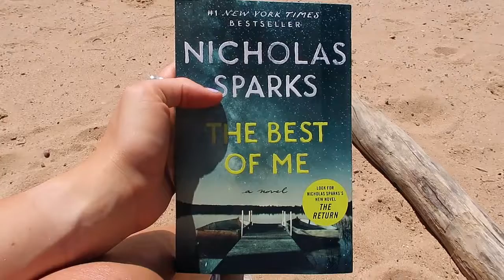i am back!! a fun weekend vlog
hey guys it has been a minute since I uploaded but I am back! hope you liked it and i will see you soon